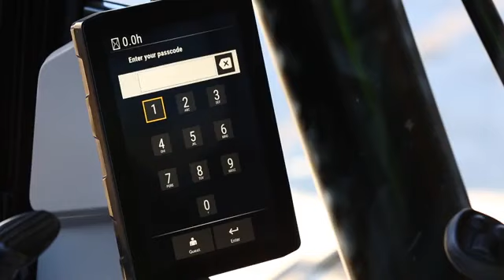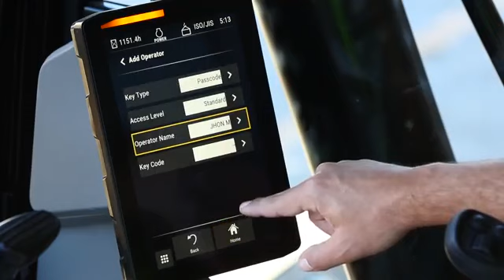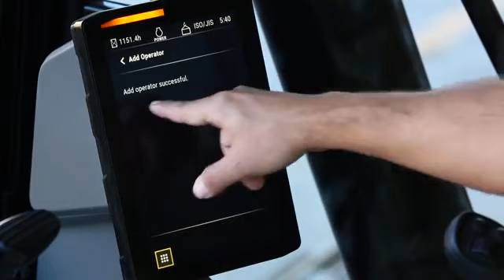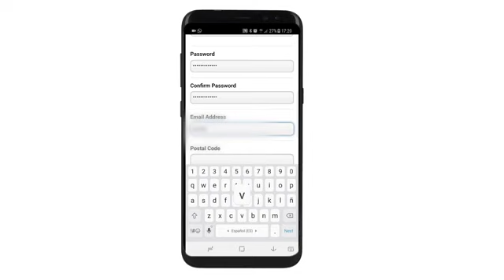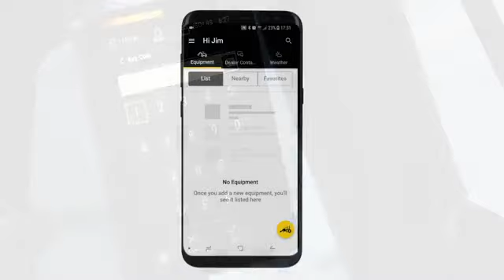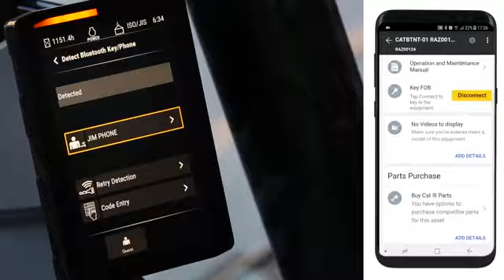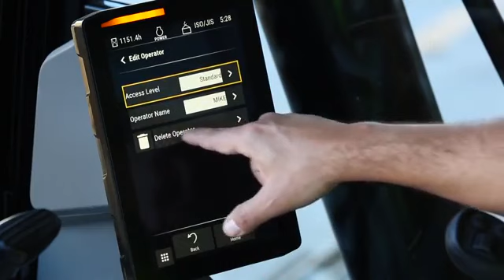طريقة إستخدام شاشه حفار الجيل الجديد من كاتربيلير 330GC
Caterpillar Machin Operator